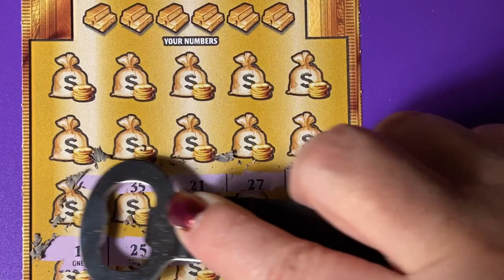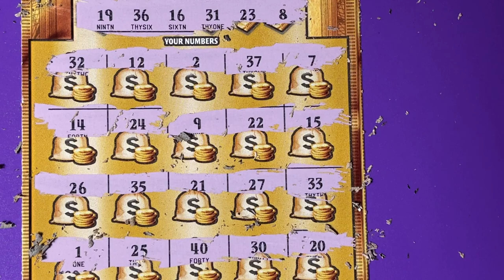Gold Rush Ltd Ticket 15, Road Trip Stop 11